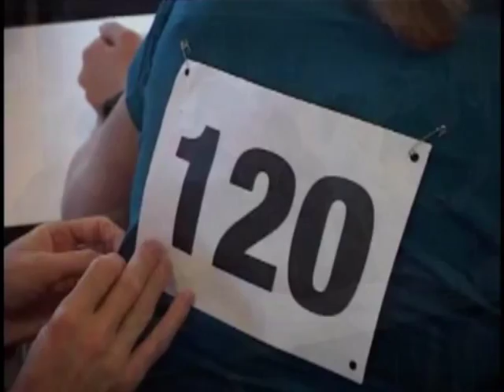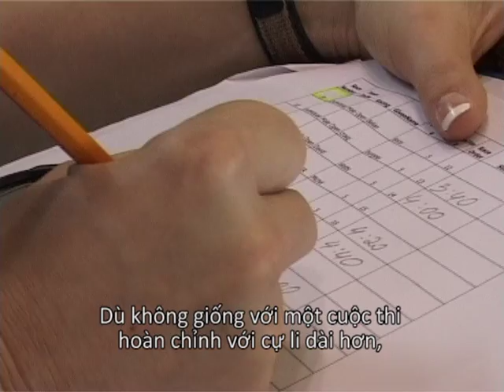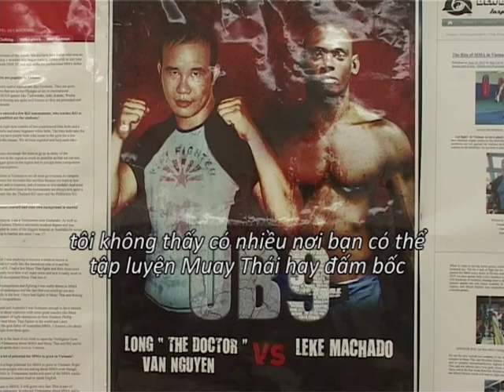Thể thao cho người nước ngoài tại Hà Nội - Sports for Expats in Hanoi